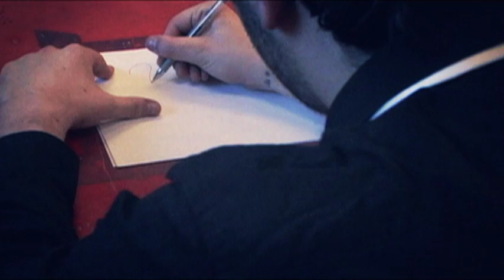The infinite idea